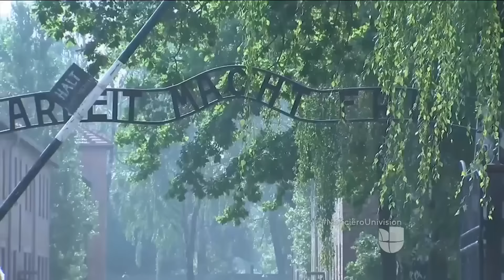Papa Francisco continuó su gira por Polonia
Tras su parada en el antiguo campo de concentración de Auschwitz, el Papa continúo su gira en el marco de la jornada mundial de la juventud.